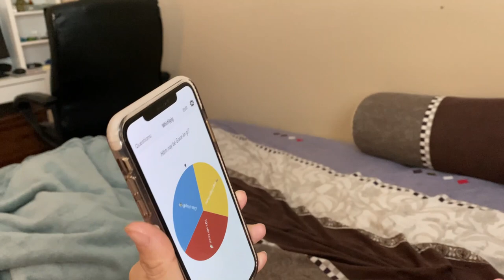Một Ngày Ở Nhà Nấu Ăn | Cuộc Sống Mỹ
Bé Grace xin chào Cô chú, hôm nay bé Grace đòi ba làm món trứng "bọt biển" bồng bềnh cho bé Grace thưởng thức.
Mời Cô chú cùng bé Grace thưởng thức nha !

Ba Mẹ muốn cho con tuổi thơ thật ý nghĩa ! ❤️ Bé Grace